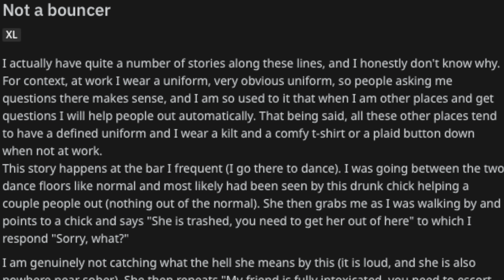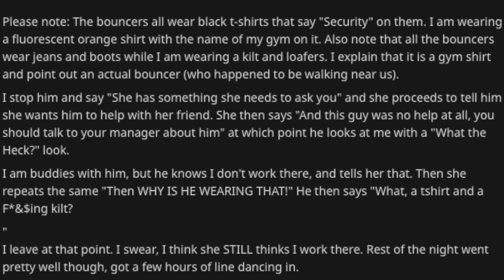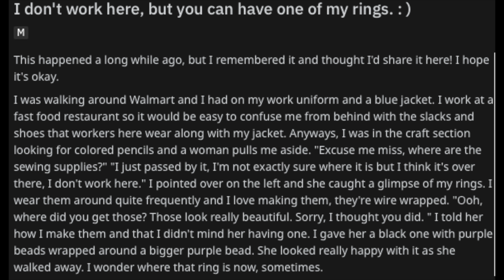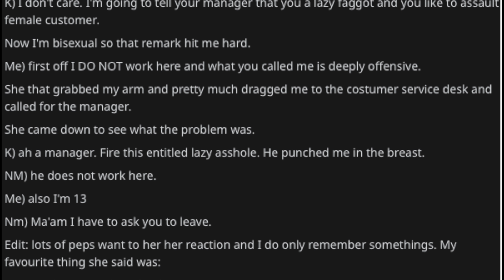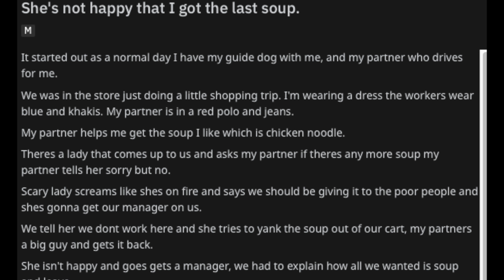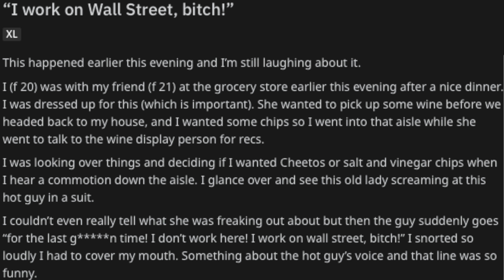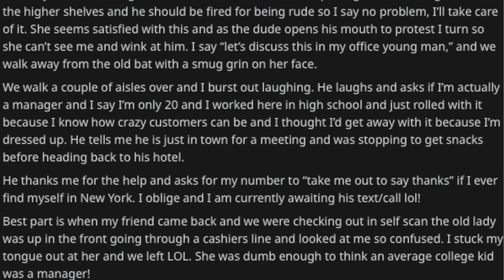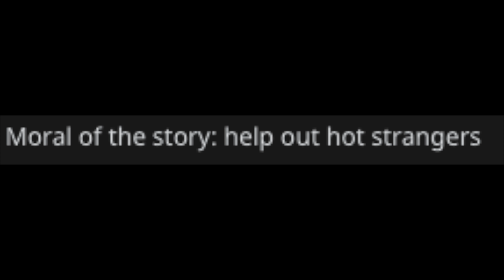Moral of the story: help hot strangers r/idontworkherelady 8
Guess what? r/idontworkherelady